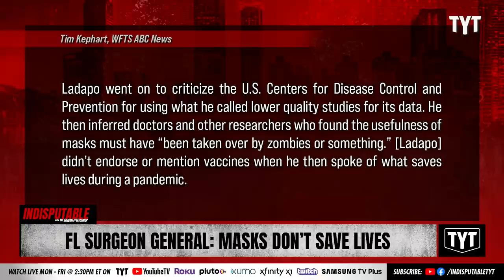Florida Surgeon General LIES: 'Masks DON'T Save Lives'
The Florida Surgeon General lies through his teeth saying, "masks don't save lives." Dr. Rashad Richey discusses on Indisputable.

"Florida’s surgeon general, Dr. Joseph Ladapo, made claims Thursday that masks didn’t save lives during the COVID-19 pandemic and criticized doctors who recommended or mandated wearing masks."

Hosts: Adrienne Lawrence, Kyla Frank

Cast: Adrienne Lawrence, Kyla Frank

220304__ID05